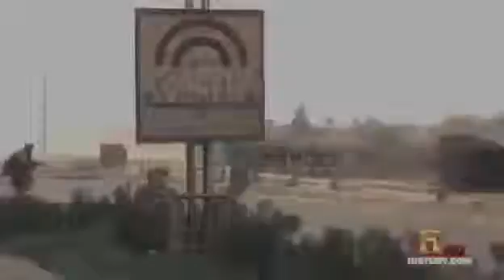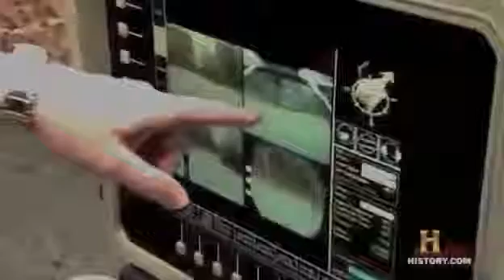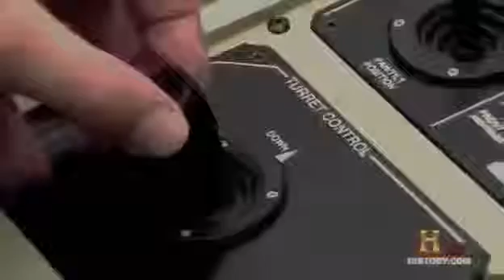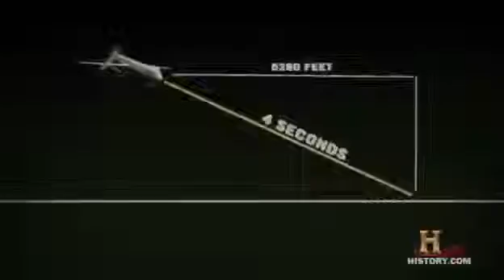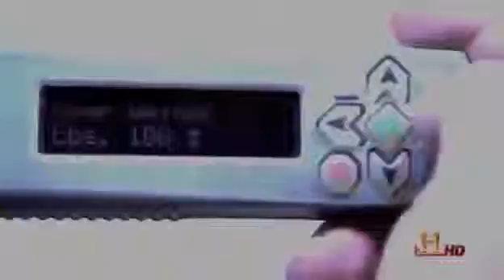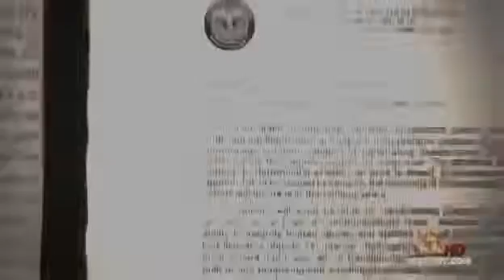Future Advanced Ultimate Weapons That Will Shocked the World Military Documentary